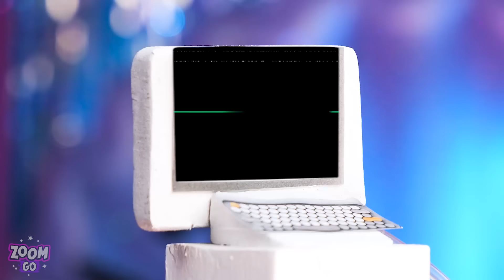MY DAUGHTER IS A MERMAID! Mermaid Parenting Hacks & Gadgets for Smart Parents by Zoom GO!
Ever wondered what it feels like to be a mermaid? Get ready to explore the wonders of mermaid life and learn some awesome parenting hacks along the way. Join us as we meet Poseidon, the coolest dad ever, and see how the Little Mermaid becomes part of a loving adopted family. From exciting games to creative crafts, we'll have tons of fun together! So, grab your flippers and dive into a world of joy, laughter, and mermaid magic!

If you enjoyed this video, you might also like “Rich Mom Vs Poor Mom Parenting Hacks || How To Make DIY Toys & Gadgets by Zoom GO!